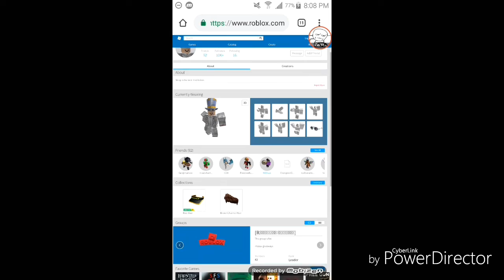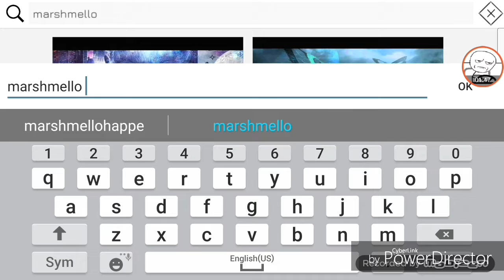Roblox account got hacked/MusicRacer